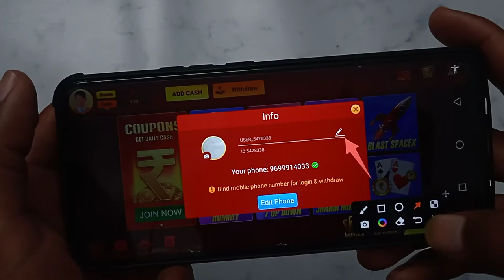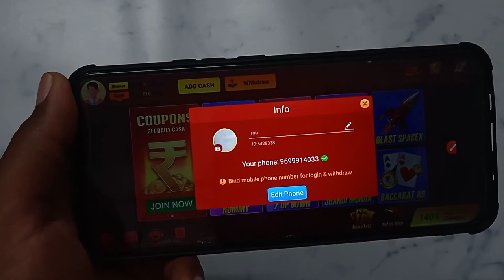How to change profile name in Rummy Leopard | Rummy Leopard profile name Kaise change kare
Rummy Leopard profile name Kaise change kare
Rummy Leopard account mein profile name Kaise change Karen
Rummy Leopard ID mein profile name Kaise change Karen
Rummy Leopard app mein profile name Kaise change Karen
Rummy Leopard App par profile name Kaise change kare